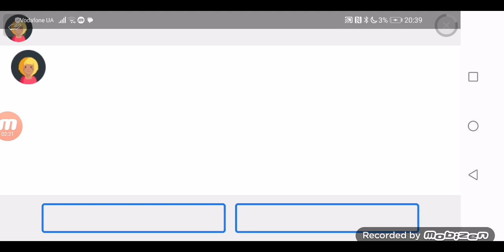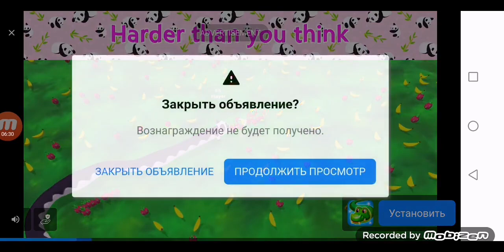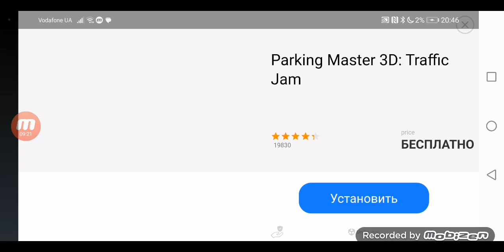Playing My Talking Tom Friends Pt 103